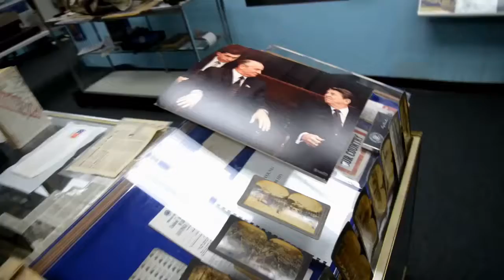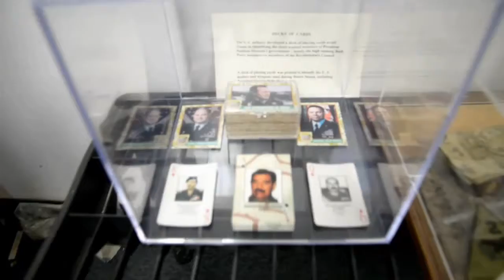Tax Day Flood April 2016 1